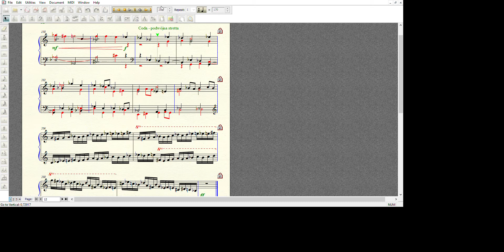P. M. Kozyra: 1 preludium i fuga wersja na organy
W kompozycji wykorzystałem różne skale muzyczne, w szczególności wybrane skale o ograniczonej transpozycyjności, o których można przeczytać w moim pierwszym artykule dostępnym na stronie